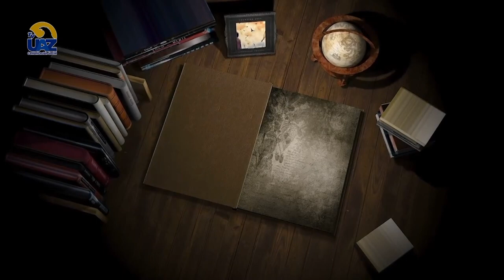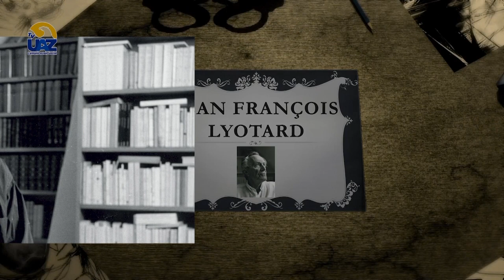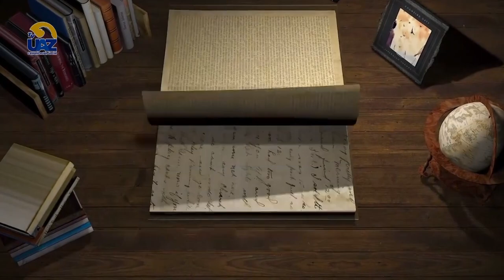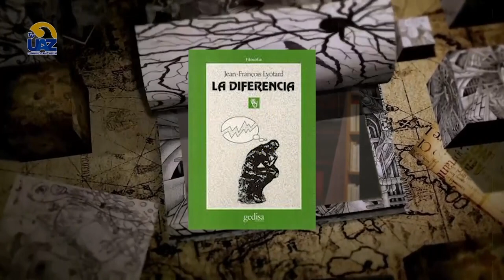Jean-François Lyotard filósofo, sociólogo y teórico literario francés. 🤓